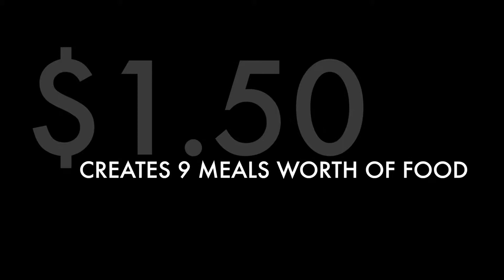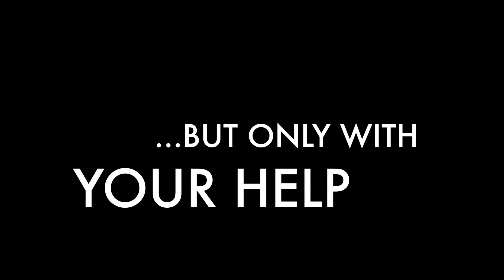Emergency Food Network 2014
Emergency Food Network provides nearly 13 million pounds of healthy, nutritious food annually at no cost to over 60 food banks, hot meal sites and shelters for distribution to low-income families and individuals.

In 2013, programs in our network accommodated 1,404,755 total visits. EFN spent nearly $1.45 per visit to assure that each time a community member walked into a food program with nothing, they walked out with enough food for 9 meals.